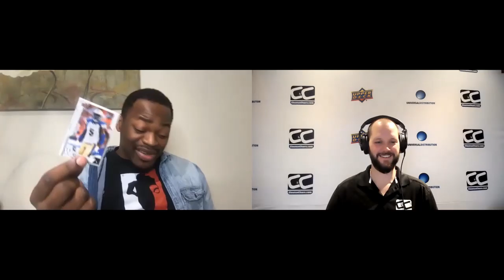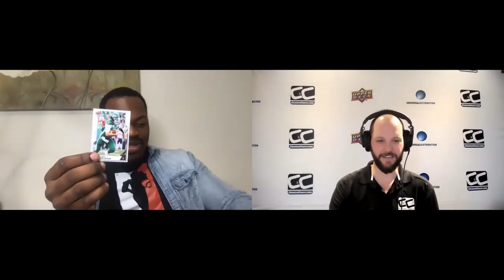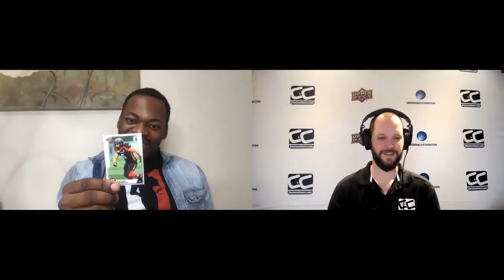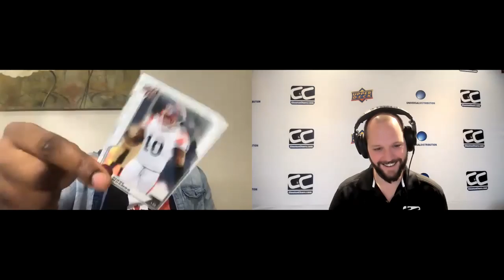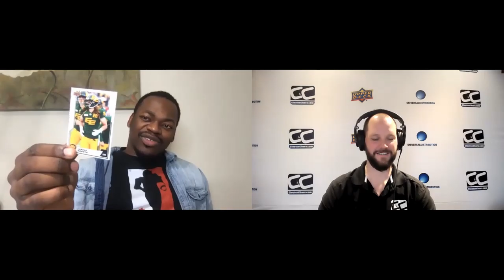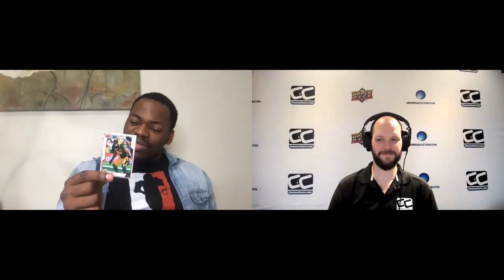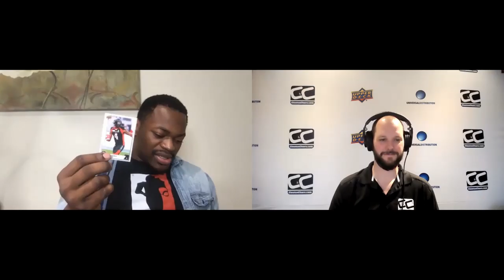Opening 2020 @UDVids CFL Box With Henoc Muamba!